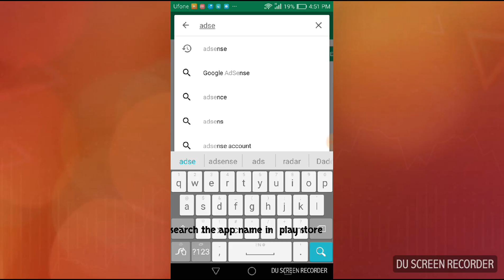How to uninstall any app In any android phone or tab